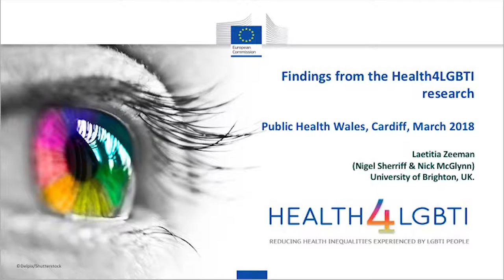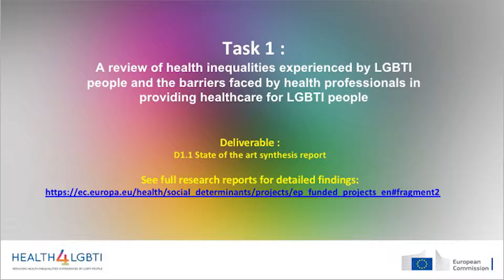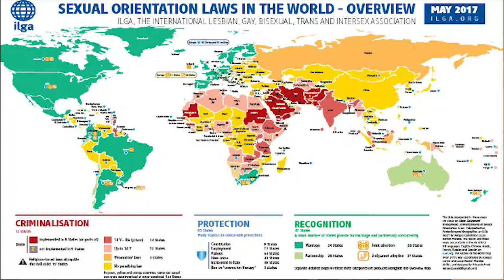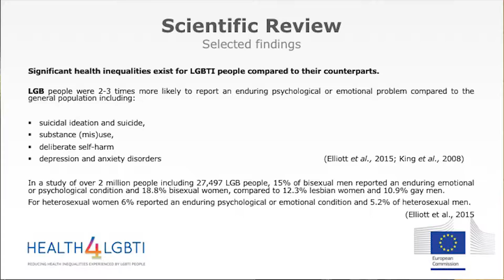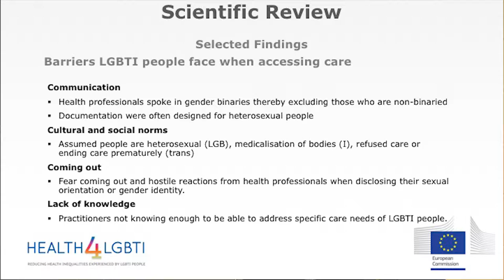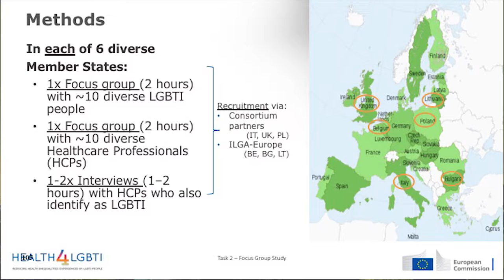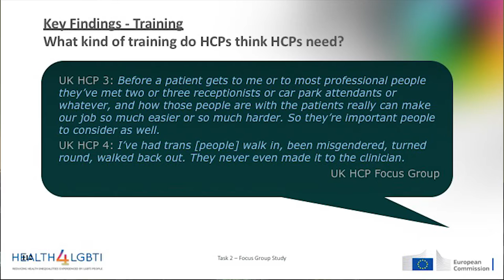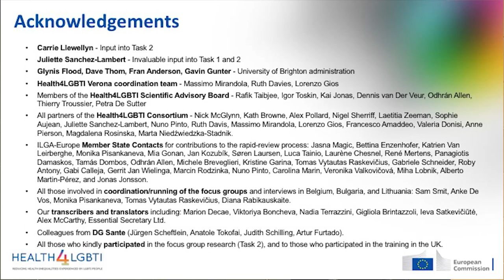Sexual Health Conference 2018 - Health4LGBTI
Dr. Laetitia Zeeman, University of Brighton